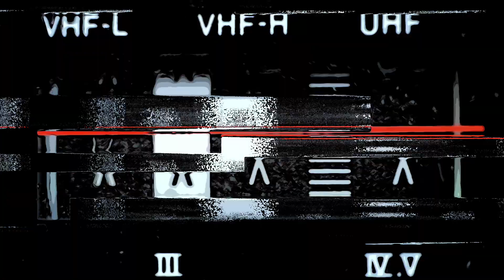Nobody Left But Me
Nobody Left But Me is about an immigrants struggle to get to the USA for a better life.